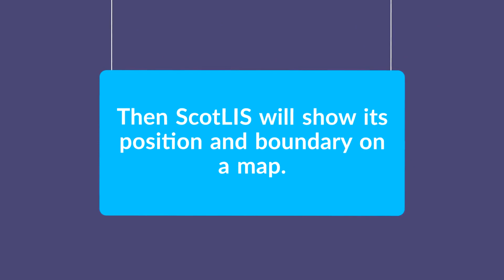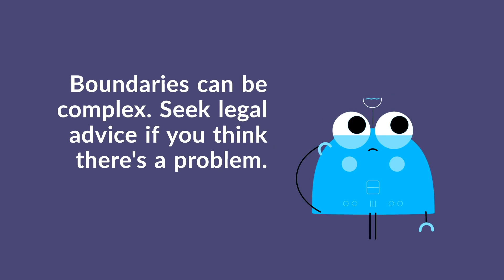How to find a property's boundary information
In this short video we look at what is a boundary, why they are important and how to find a property's boundary information.